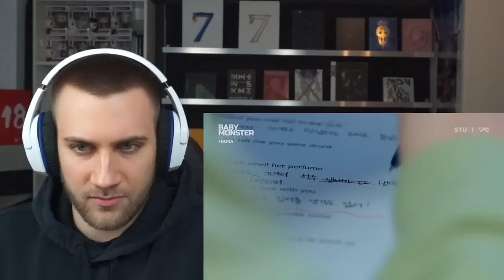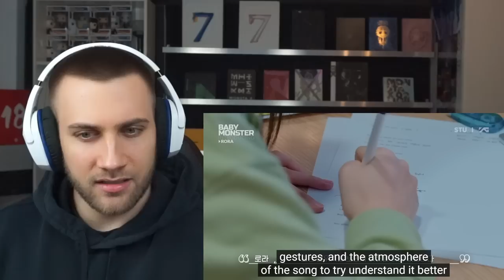SO GOOD ALREADY??? BABYMONSTER - Introducing RORA - REACTION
BABYMONSTER - Introducing RORA - REACTION

Flo M.
Postfach 11 61
25442 Quickborn
Germany

Flo M.
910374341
Packstation 117
25451 Quickborn
Germany